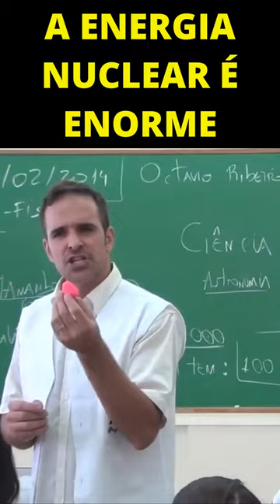O PODER DA ENERGIA NUCLEAR | Professor Octávio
Introdução Fis - Prof. Octávio Ribeiro